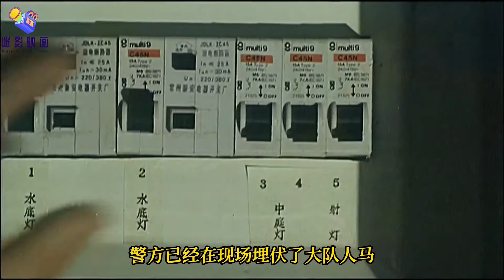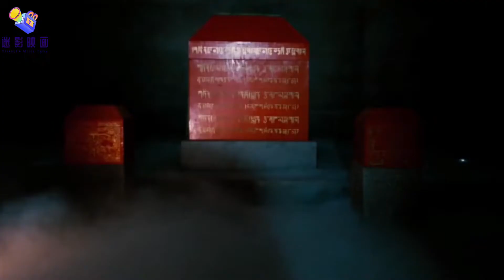国产超级英雄电影鼻祖：飞天蜈蚣侠，28年前的邪典神片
国产cult电影大观之《飞天蜈蚣》。
九十年代国产片探索之作，模仿好莱坞的本土超级英雄电影鼻祖。
近日，城市里的赌场，遭到一名蒙面大盗“飞天蜈蚣”洗劫。警方数次追捕飞天蜈蚣，但都以失败告终。无奈之下，他们只能派出神探欧阳龙，欧阳龙经过一番调查，竟然将怀疑的矛头指向了年轻的女秘书艾莉娜，一场杀戮与阴谋就此拉开帷幕……